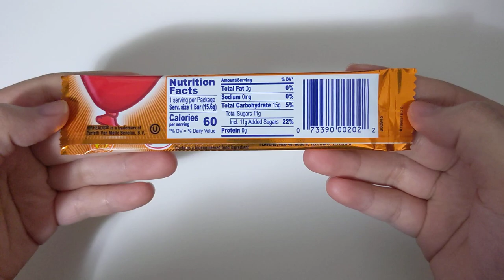Airheads - Orange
Nutrition Facts
1 Servings Per Container
Serving Size 1 bar (15.6g)
Amount per serving: Calories 60

Amount/serving % DV]
Total Carb. 15g [5%]
Total Sugar 11g
Incl. 11g Added Sugar [22%]
Protein 0g

Ingredients: Sugar, Corn Syrup, Maltodextrin, Dextrose, Modified Food Starch (Corn), Palm Oil, Contains Less Than 2% of: Citric Acid, Water, Artificial Flavors, Red 40, Blue 1, Yellow 6, Yellow 5

Contains Bioengineered Food Ingredients